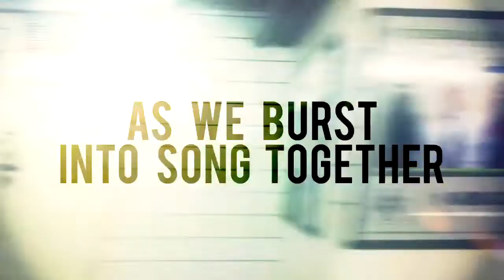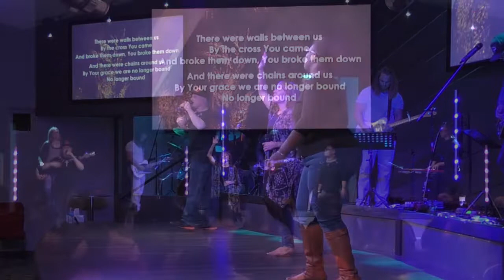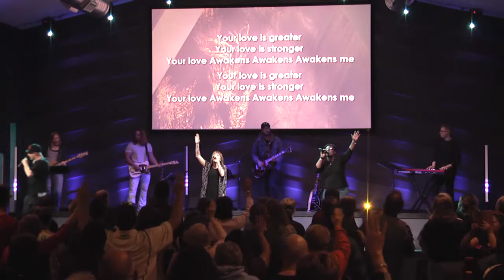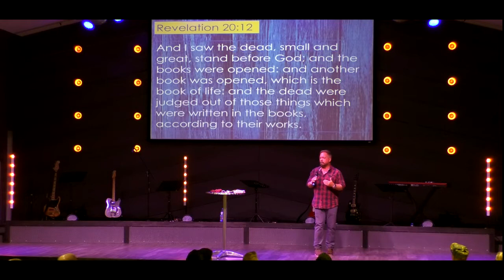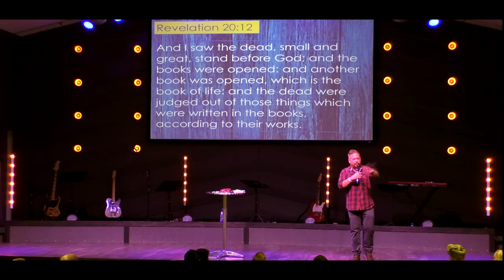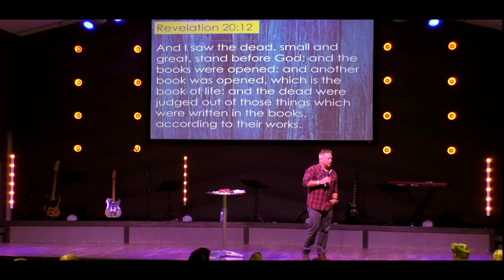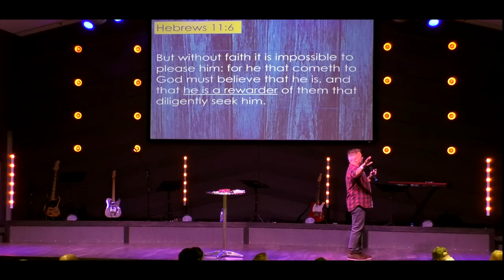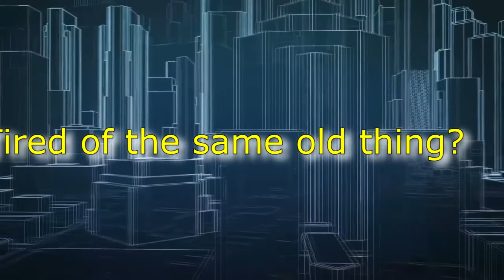Two Judgments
Pastor Mike Wooten
Elevate Church
Lincoln NE